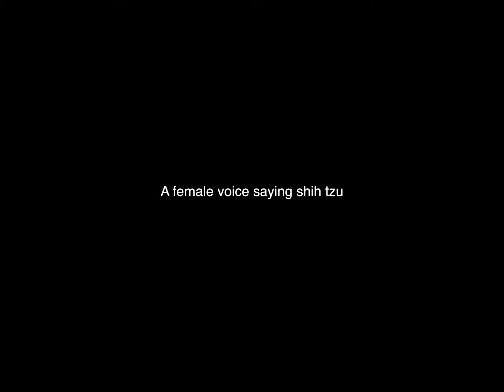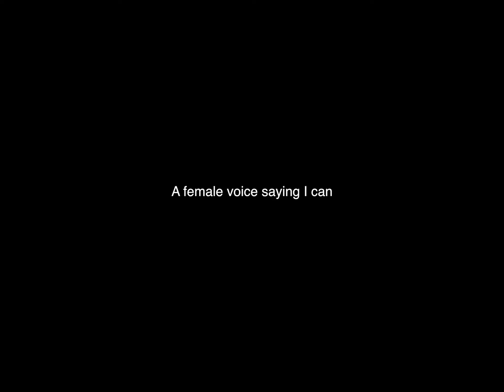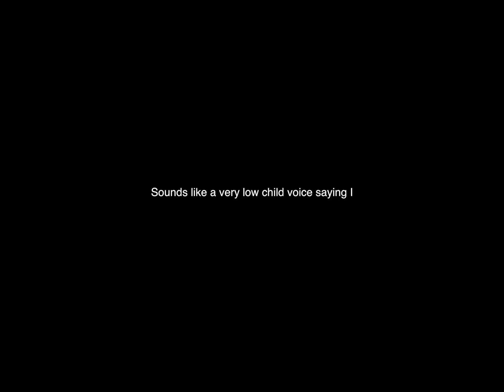Annie's road Dec 6,2020